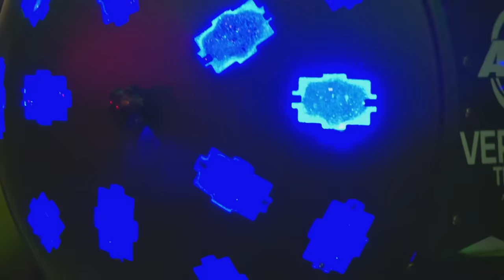Tensions Arise When Young Gypsy Shows Interest In A Gorger | Gypsy Brides US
Jewel is about to turn 18 and her mother wants her to marry another gypsy man. But there is tension at the birthday party as Jewel gives more attention to a gorger boy rather than the gypsy man her mother chose for her.